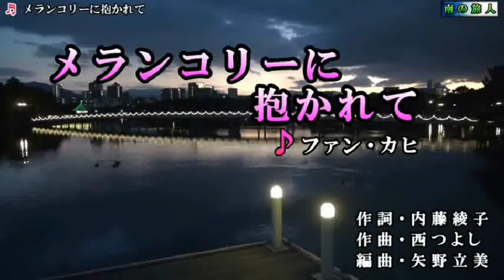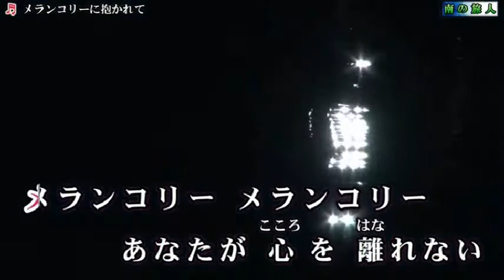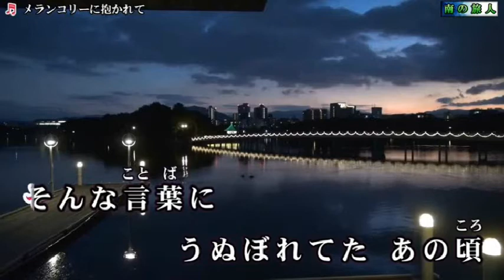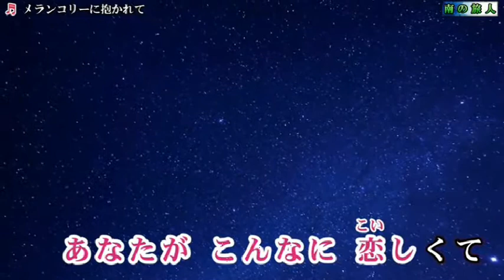ファン・カヒ【メランコリーに抱かれて】 ‹峰›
お借りして歌ってみました＾＾）